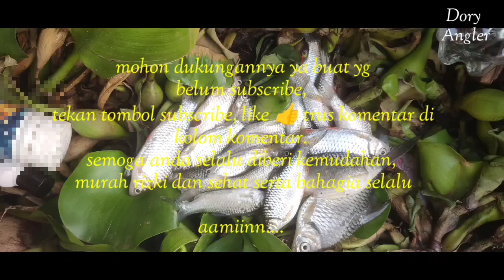SUPER GACOR IKAN DISINI 🐠🐠